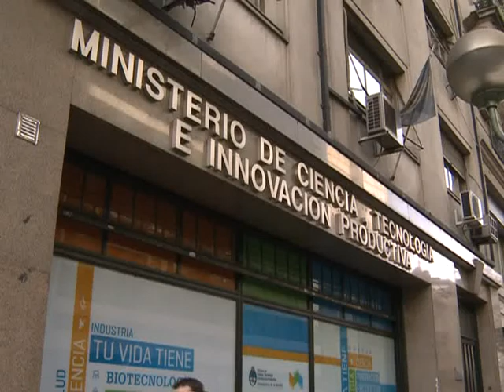Presentaron las instalaciones de la nueva sede del Banco Nacional de Datos Genéticos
El ministro de Ciencia y Tecnología Lino Barañao presentó oficialmente las nuevas instalaciones donde pasará a funcionar el Banco Nacional de Datos Genéticos que, de acuerdo a la ley votada por el parlamento, depende actualmente del ministerio a su cargo.
Juanto a Barañao estuvo presente el doctor Héctor Targovnik, Coordinador Técnico-Científico del Traslado del banco  y director del Instituto de Inmunología, Genética y Metabolismo.
Barañao explicó que la nueva sede funciona en el viejo edificio donde originalmente funcionó el Ministerio de Ciencia y Tecnología, ubicado en la avenida Córdoba al 800, en pleno centro de la ciudad de Buenos Aires.
En esta primera etapa se está procediendo al traspaso del personal desde la órbita del gobierno de la Ciudad a la administración pública nacional ya que el Banco está en la órbita del MinCyT y posteriormente se procederá al traslado de las muestras genéticas almacenadas en el banco para finalmente ponerlo en marcha definitivamente.